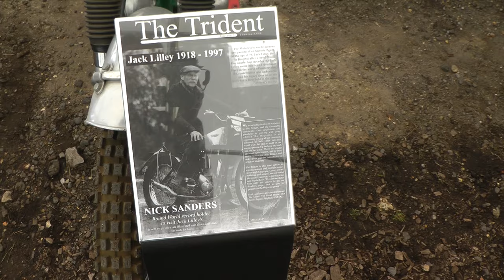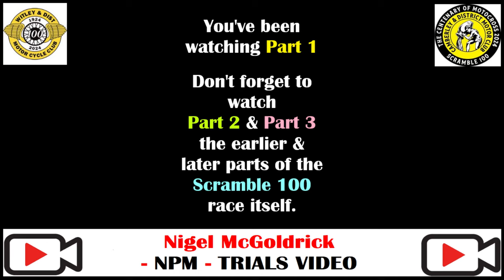Scramble 100 Part 1 Pit Walkaround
This event commemorates the 100th Anniversary of the world's first-ever ''scramble'' that was staged on land off The Maultway, Camberley in March of 1924, that gave birth to the sport of ''motocross'' as we now call it. That event was the first of what continues as the 'Southern Scott'.

On Sunday the 24th March 2024, on the same land as the original event, the Witley Motor Cycle Club (and the notionally revived Camberley & District Motor Club) have recreated the event as a on-off commemoration of the original event.

This is Part 1 of 3 videos of the event and is a 'Pit Walkaround'. Enjoy fifteen minutes of lusting over the iconic machines - modern, old, and very old - whilst they're clean and still in one piece!

Best viewed in 1080p50 quality setting for sharper viewing on your TV (YouTube like dumbing down the quality).

   Nigel McGoldrick
- NPM Traials Video -